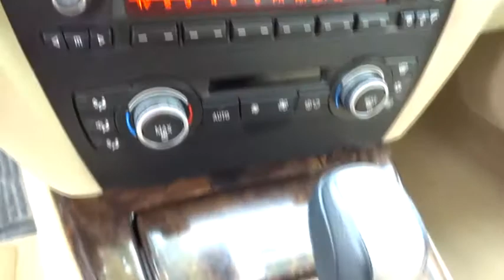2008 BMW 328 Santa Rosa, Petaluma, Marin, San Francisco, North Bay, CA 8FZ83988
2008 BMW 328

2727 Dowd Dr.

FUEL EFFICIENT 28 MPG Hwy/18 MPG City! 328i trim. Sunroof, Premium Sound System, iPod/MP3 Input, Dual Zone A/C, Alloy Wheels, Overhead Airbag, Rear Air, Consumer Guide Best Buy Car. 4 Star Driver Front Crash Rating. AND MORE!br /br /DRIVE THIS 3 SERIES WITH CONFIDENCEbr /4 Star Driver Front Crash Rating. 5 Star Driver Side Crash Rating. Approx. Original Base Sticker Price: $32,700*. br /br /KEY FEATURES ON THIS 3 SERIES INCLUDEbr /Sunroof, Rear Air, Premium Sound System, iPod/MP3 Input, Aluminum Wheels, Dual Zone A/C MP3 Player, Remote Trunk Release, Steering Wheel Controls, Child Safety Locks, Rollover Protection System. br /br /BEST IN CLASS: THE BMW 3 SERIESbr /See why more Car and Driver editors drive the 3 Series than any other vehicle. The 3 Series is one of Car and Driver's 10 Best Cars 19 times?the longest-running entry on the list. Great Gas Mileage: 28 MPG Hwy. br /br /COME EXPERIENCE THE ULTIMATE DRIVING MACHINE TODAYbr /The new and pre-owned inventories at Lithia Chrysler Jeep Dodge of Santa Rosa are always stocked with a wide variety of Chrysler, Dodge and Jeep vehicles. The qualified sales representatives and expert auto technicians provide you with a straight forward, no hassle shopping and service experience every time. Come and meet us today at 2727 Dowd Drive; you can see everything our Santa Rosa, CA dealer has to offer! br /br /Plus government fees and taxes, any finance charges, $80 dealer document processing charge, any electronic filing charge and any emission testing charge. (Eff 7/1/12). Price contains all applicable dealer incentives and non-limited factory rebates. You mabr /